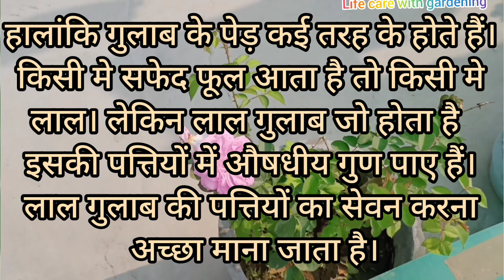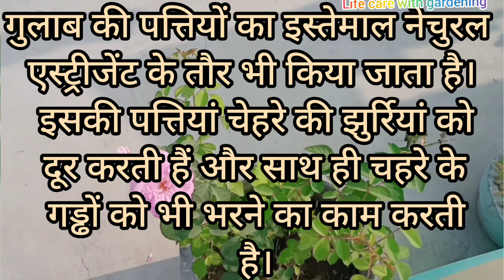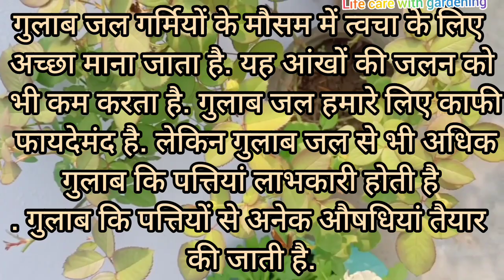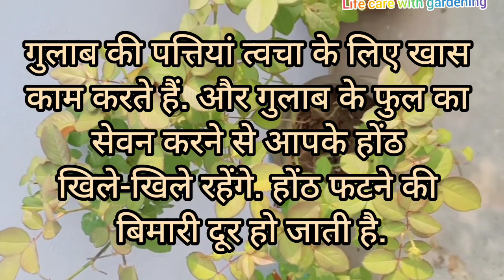गुलाब की पत्त्ती के क्या फायदे हैं।। Gulab ki patti ke fayde